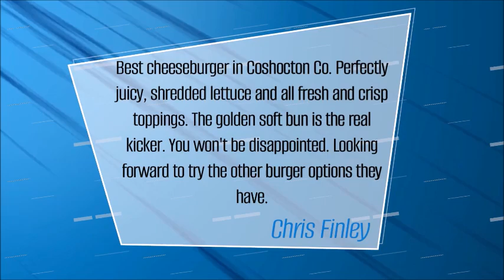$10 B. F. D. (Burger, fries, & draft)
Tired of the same old boring Thursday nights? Spice things up with our $10 Burger, Fries, & Draft Beer (or soda) BFD special! Sink your teeth into our juicy 1/4 lb. Black Angus Reserve all-beef burger topped with melted American cheese, crisp lettuce, & ripe tomato on a toasty home-style bun. Pair it with an ice-cold draft beer for the ultimate flavor explosion!

Who says you have to wait for the weekend to treat yourself? Come on down and indulge in this mouthwatering deal – your taste buds will thank you!

Sorrell's On The Square. Come see what the WOW is all about!
Every Bite Is A SorrellABration!
119 N. 3rd Street Coshocton, OH 43812.